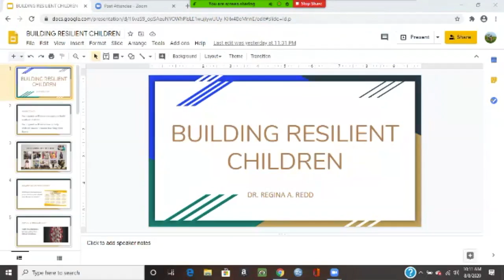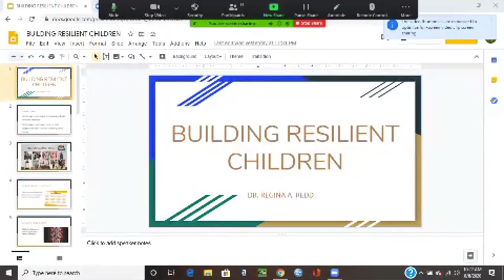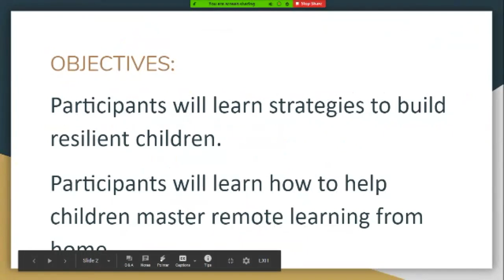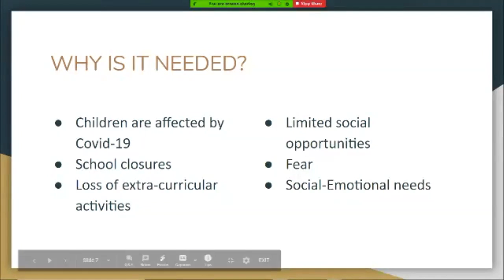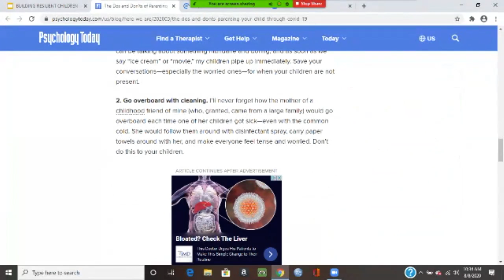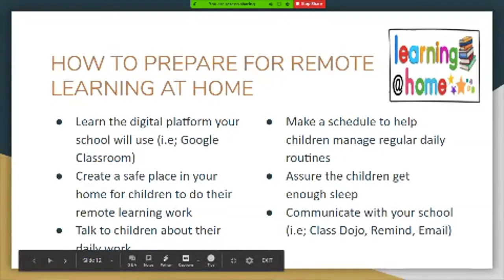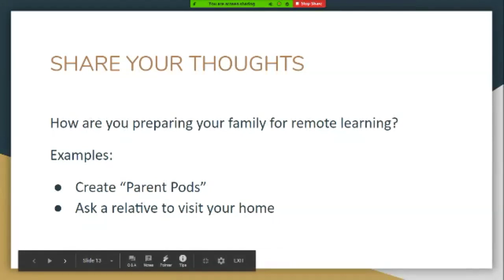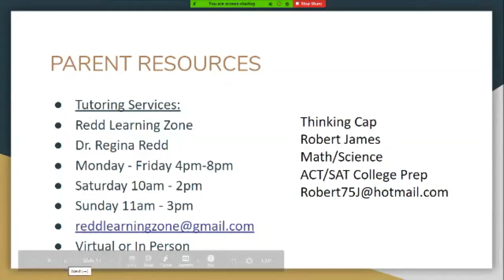Mental Health Hope With Sisters - Building Resilient Children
The sisters, Letecia and Antonia are joined by Dr. Regina Redd with the Redd Learning Zone to offer hope and resources to parents with children going back to school with  remote learning.